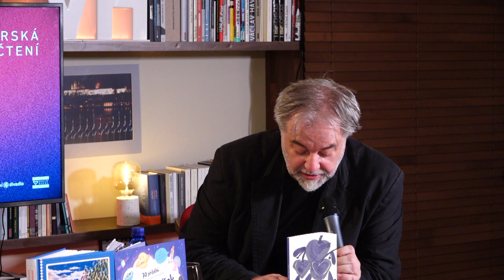Autorské čtení - Miloš Doležal: Jana bude brzy sbírat lipový květ (Revolver Revue)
Magnesia Litera 2023 - autorská čtení
Litera za poezii

Ve sbírce Jana bude brzy sbírat lipový květ se Miloš Doležal vyrovnává s náhlou smrtí své manželky. O okolnostech vzniku básní pak hovořil po čtení.

Moderoval Pavel Mandys, režie, kamera, zvuk a střih videa Tomáš Javora.